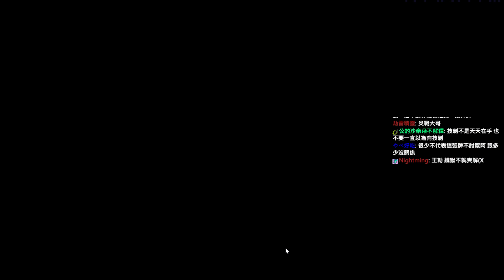遊戲王MasterDuel 第十屆 與貓線上賽 32強 前任冠軍慘遭FTK 究極幻神恐龍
牌組
以為是恐龍 沒想到是更可怕的FTK